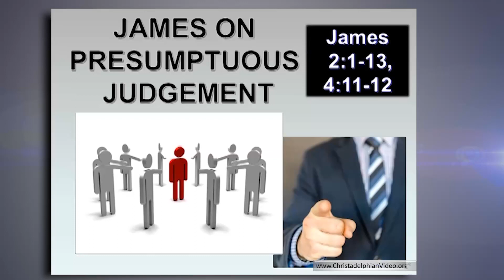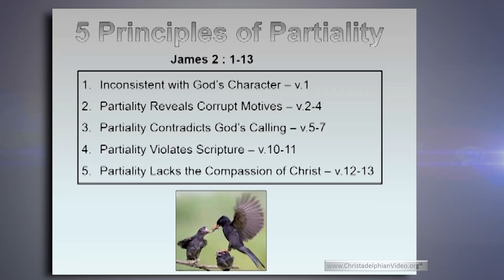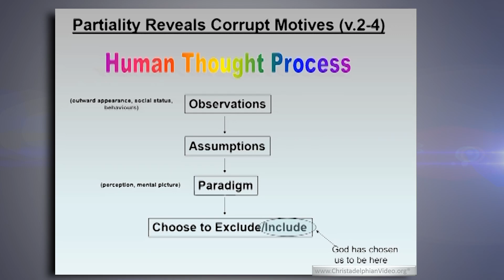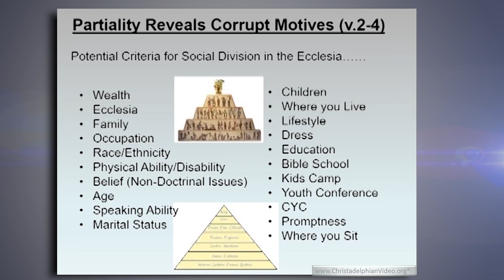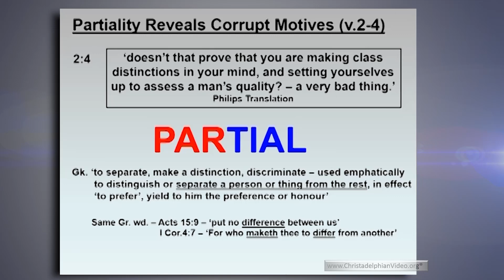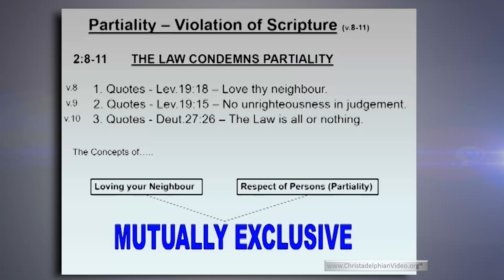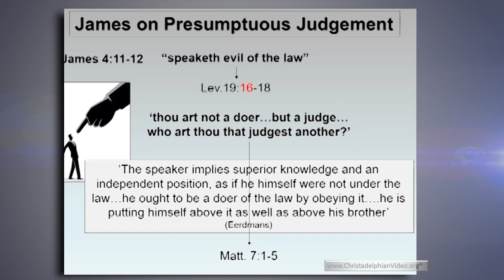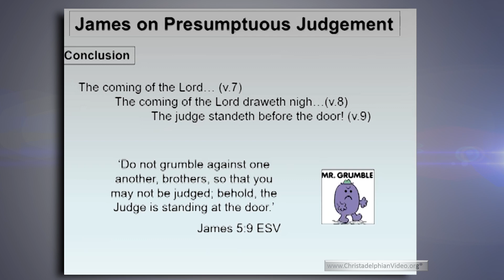Exhortations from James #3 James on Presumptuous Judgement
A Christadelphian Video:
Description 3: In the ecclesia, our human thoughts lead us to look for people like us, and have little time for others. Such partiality is not part of the character of God, who has brought many types of people together in the ecclesia.